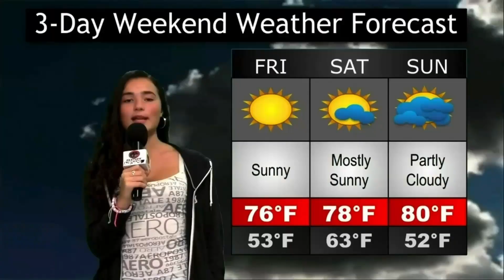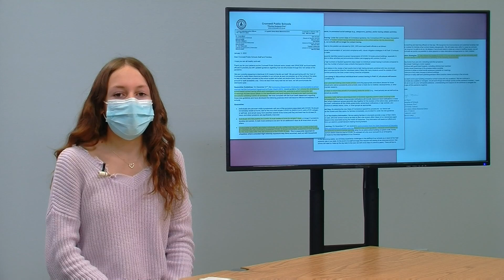CHS News 1 7 22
This is the broadcast for 1-7-22 for the CHS Student News. This is the seventh edition of the broadcast for the fall semester for the Period 8 News Broadcasting class. The students alternate roles every other week to experience all sides of the news broadcast experience.